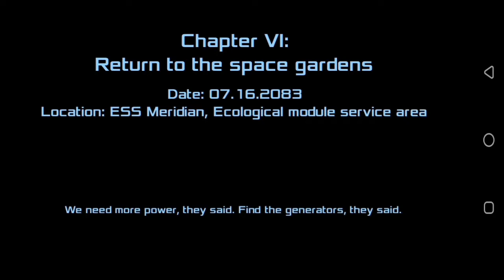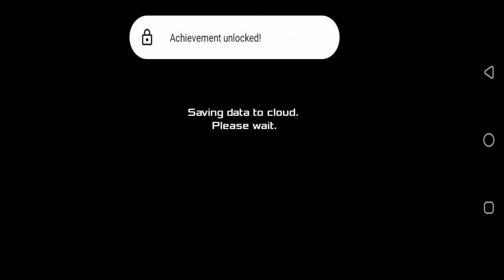Dead Effect 2 Android Gameplay - Walkthrough Part 5 (Boss fight)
Dead Effect 2 Android Gameplay - Walkthrough Part 5